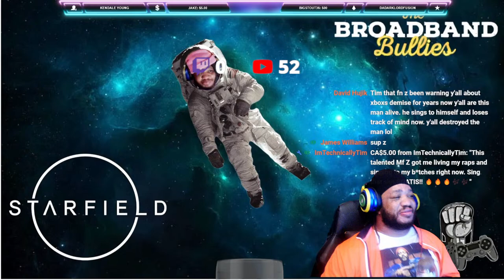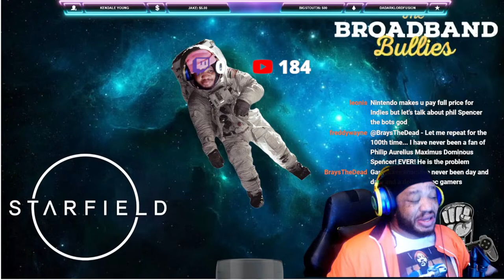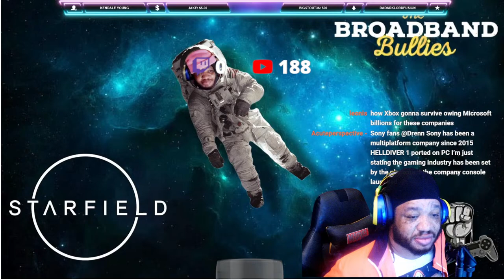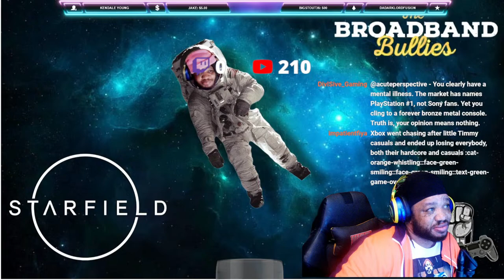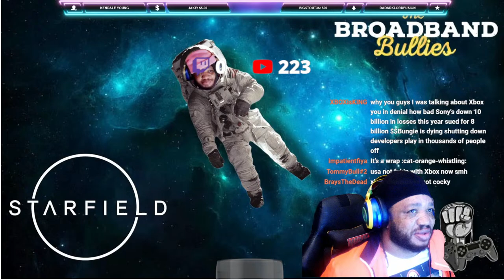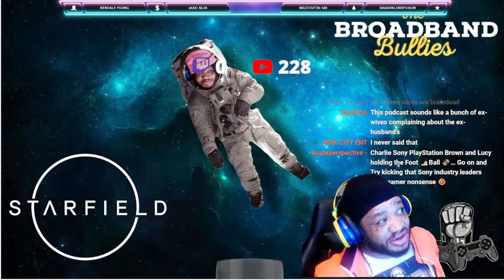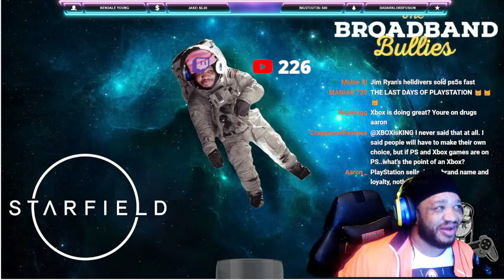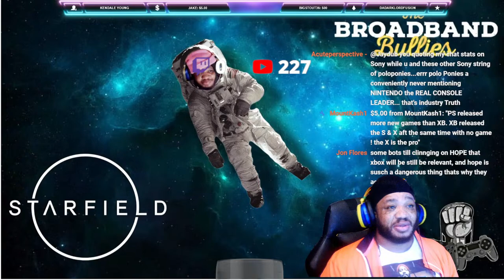TIMDOG & CRAP LIKE YOU NEVER SEEN WHAT WENT WRONGWITH XBOX AND WAS HE THE RIGHT MAN FOR THE JOB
IGN Gaming PS5 Sony has returned with it's first State of Play for 2024! In today's Daily Fix
Ahead of any official announcement from Sony, the tech specs for the PlayStation 5 Pro have leaked online. To sum it up, the PS5 Pro is more powerful than the PS5, with a faster CPU and GPU, better ray-tracing and upscaling capabilities. Unfortunately, the internal hard drive hasn't been upgraded, and will likely sport a similar 1TB SSD similar to what is in the PS5 base model. No price has been revealed (but this probably won't be cheap). In other news, a Battlefront modder is claiming that developer Aspyr copies their work for the recent Battlefront Classic Collection. While the modder is not asking for any kind of payment, Aspyr did say they did NOT use any previously released mods, and yet evidence suggests otherwise. And finally, we have more on the latest update to The Finals.

Hit the JOIN button to get access to some perks:
Thanks for checking out the video and stopping by the channel.

XBL Gamertag- ZAIRE
PSN- ZAIRE
BGST MERCH perfect dark xbox news gaming news ps5 news xbox game pass nintendo direct 9.13.22 reaction nintendo direct 9.13.22 live reaction state of play live stream game trailer